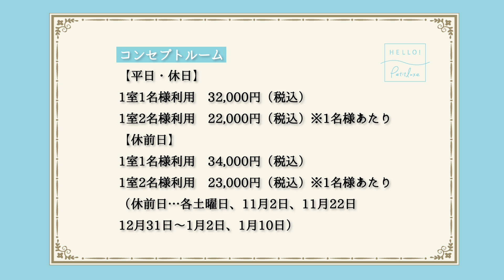期間限定「Hello! Petitluxe〜コンセプトルーム＆宿泊プラン〜」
2020年11月1日（日）より期間限定で渋谷エクセルホテル東急に誕生するHello! Projectのコンセプトルーム＆宿泊プラン、期間限定「Hello! Petitluxe〜コンセプトルーム＆宿泊プラン〜」の様子を、モーニング娘。'20 石田亜佑美とアンジュルム 川村文乃がご紹介！

コンセプトルーム＆宿泊プランの詳しい内容はこちらからご確認ください。